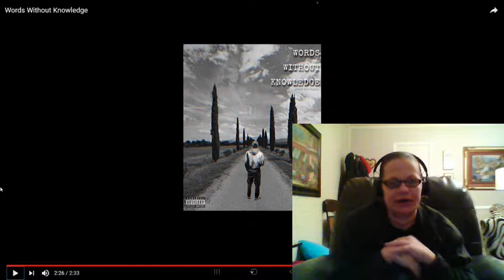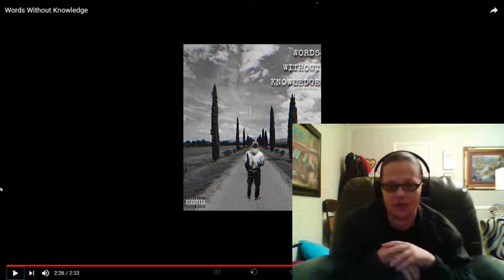WORDS WITHOUT KNOWLEDGE BY GHOST THE RAPPER! CONGRATS ON WINNING TRIVIA! (REACTION)